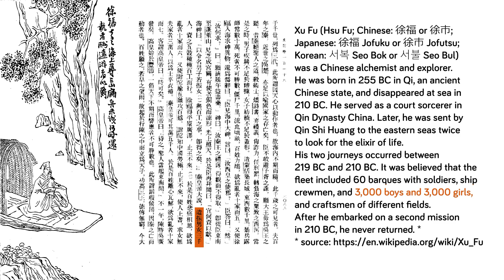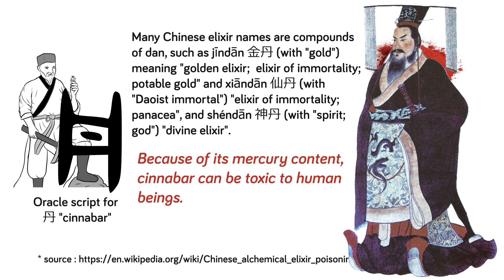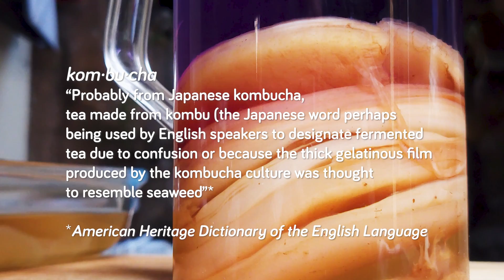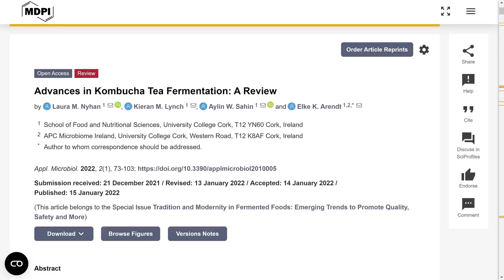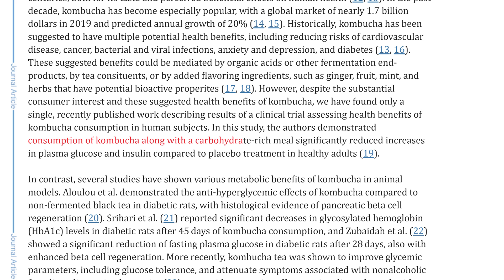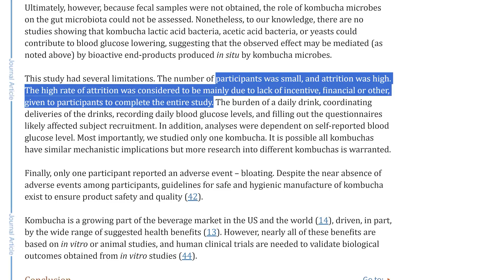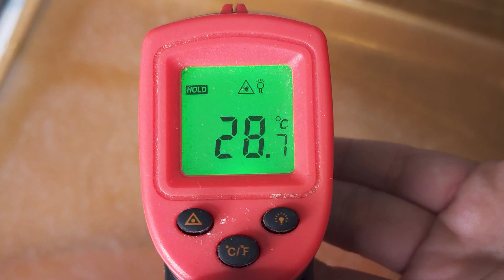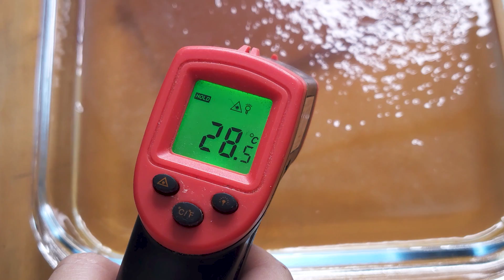The Truth About Kombucha | Science Vs. Myth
In this video, we explore the confusing world of kombucha. Debunking myths and tackling legends, we're going to dig deep and see what the hard evidence actually says about kombucha's history, health benefits and how to properly make kombucha at home. Where does kombucha come from? Is kombucha actually as healthy as people say it is? How do you properly make kombucha? We'll answer all these questions in this deep dive on the fermented tea. Watch the video for more!

Chapters
0:00 Intro
0:33 History: Fact Check
5:58 Popular in Japan in the 70s
7:30 The Science
11:41 What Kombucha really is
13:52 The Care and Keeping of Kombucha
17:22 Kombucha in Space